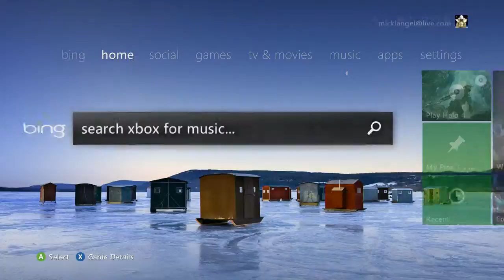This is a test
this is a test and i got a full screen capture so enjoy